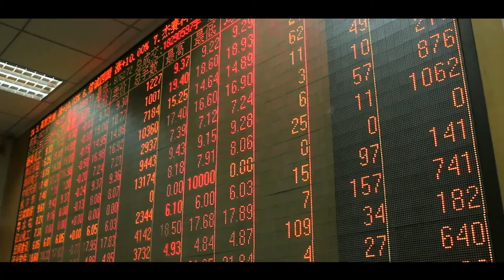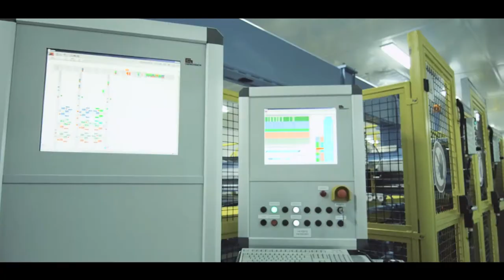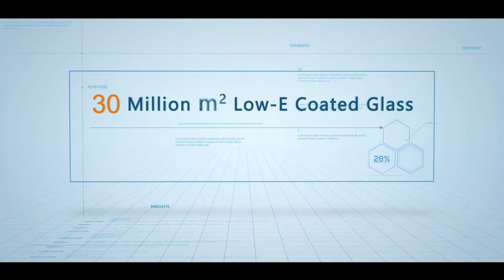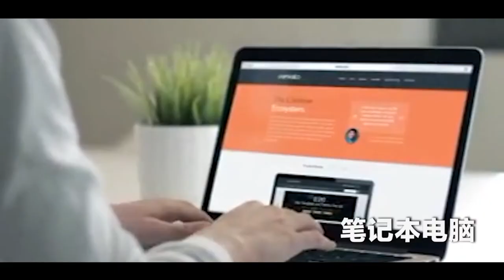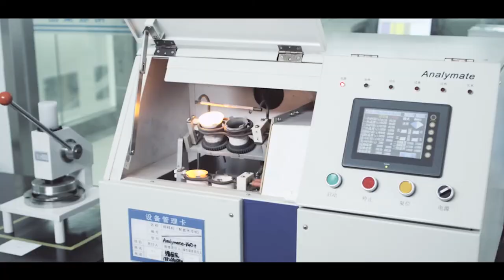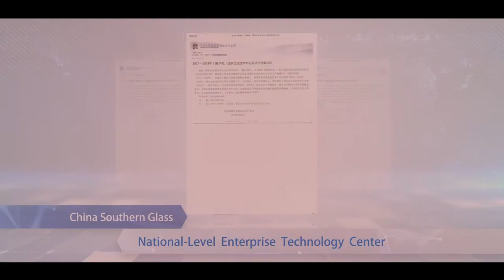CSG(China Southern Glass) Introduction Video